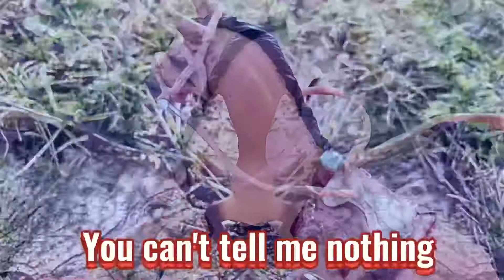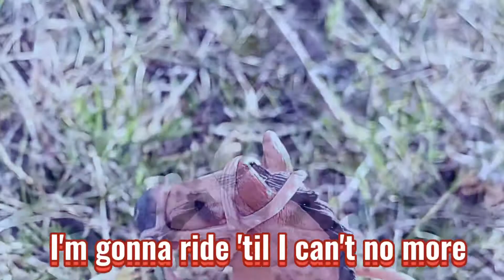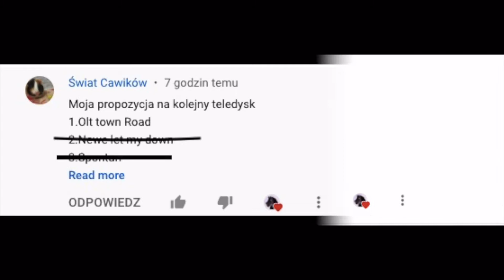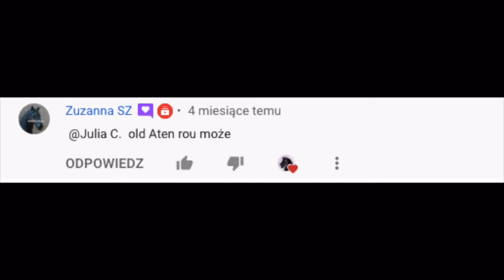💐Lil Nas X „Old town road” 💐 || Schleich Music Video || - special for 33 K Subscribers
Dziękuję za 33 tys. subów! 🥰. Zapraszam was na super teledysk w klimacie wiosny. 🌸 🌺 🌼 🌻
Nagrałam go na działce. 🌷

Mój drugi kanał: Julia Horses&Games
Grupa na messengerze: Fryzy Julii C

Montaż: iMovie i CapCut
Kamera: Iphone XR